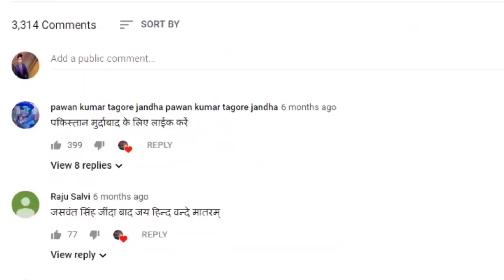इसरो की सफलता पर पायलट बोले भारत ने रखा चांद पर कदम गोर्बान्वित करने वाला पल#vipinbebaak